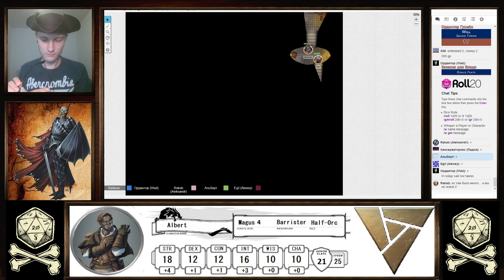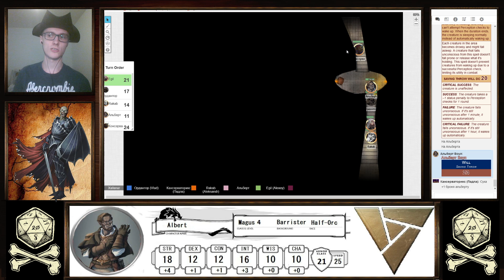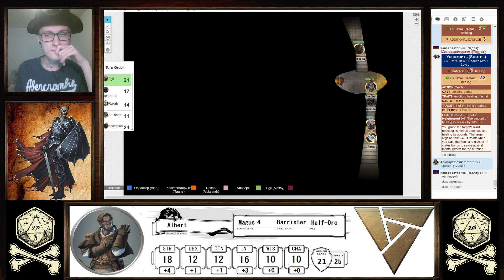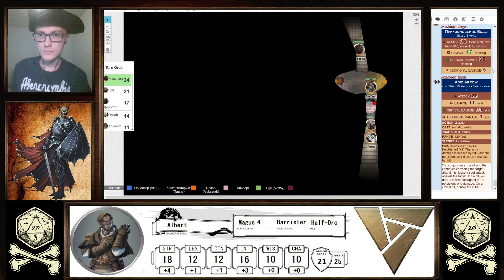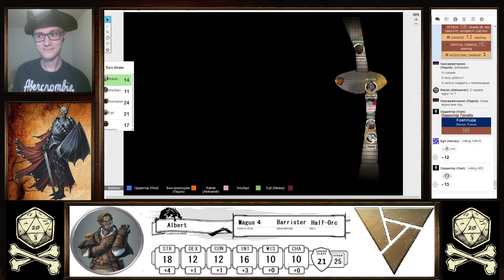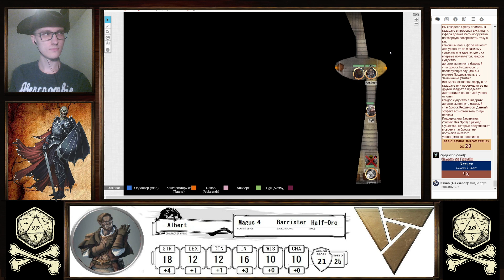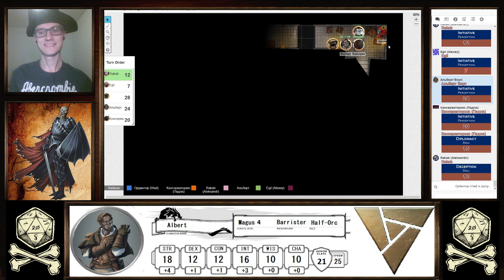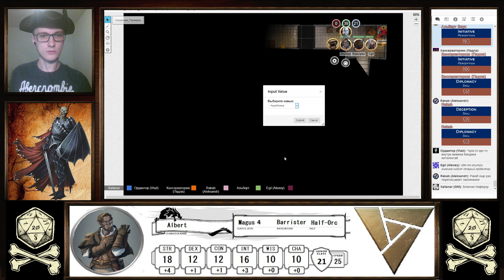Pathfinder 2. № 24